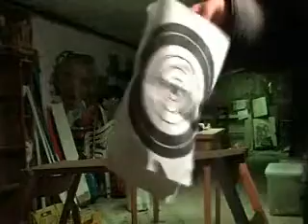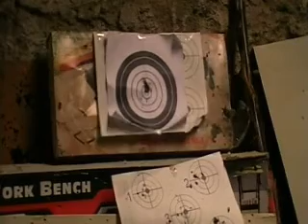Umarex cp99 shots with optics (15 yard)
shots with and without optics. the use of a red dot is good but I prefer the optical drive. gun very accurate and beautiful